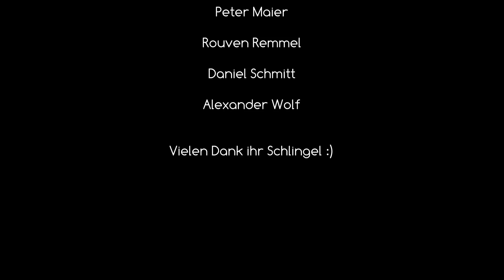Bushcraft Camp [S04/E06] Grubenhaus 2.0 - Lagerbau Outdoor Super Shelter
Displate (*) über diesen Link bekommt ihr einen fetten Rabatt und für jedes Displate, was ihr kauft, wird ein Baum gepflanzt. Der absolute Hammer :)

♦♦♦ Hier findet ihr einige Links zu diversen Ausrüstungsgegenständen, die wir in unseren Videos nutzen. ♦♦♦
♦ Koch-Ausrüstung ♦

♦ Anfänger-Ausrüstung ♦

♦ Bushcraft-Ausrüstung ♦

♦ Ultralight-Ausrüstung ♦

Trek'n'eat Wildtopf

♦ Outdoor-Ausrüstung ♦

Bei den mit (*) markierten Links handelt es sich um Amazon- oder Petromax-Partnerlinks durch welche wir eine kleine Provision bekommen, wenn ihr auf sie raufklickt und etwas bestellt. Wer uns unterstützen mag, ist dadurch herzlich eingeladen. Dadurch entstehen euch natürlich keine zusätzlichen Kosten. Liebe Grüße, Andy und Gerrit

Alle Filminhalte sind Eigentum
von "Naturensöhne"